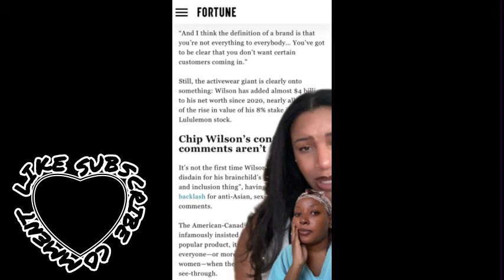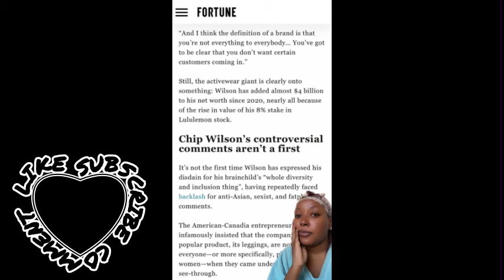Luxury Brands For Not Designed For Us